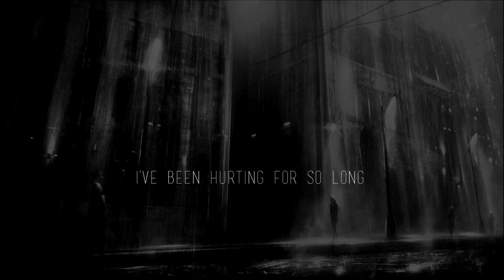let me die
No copyright intendeed.

track :
lil sad lil happy - let me die [lyrics]